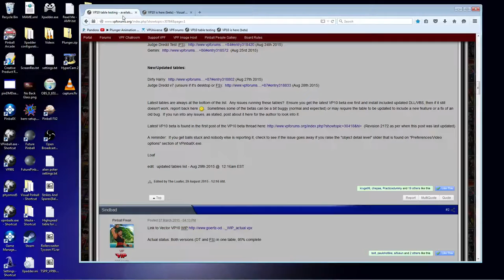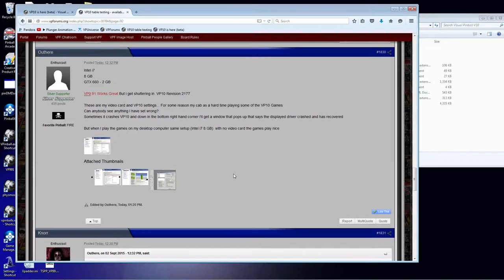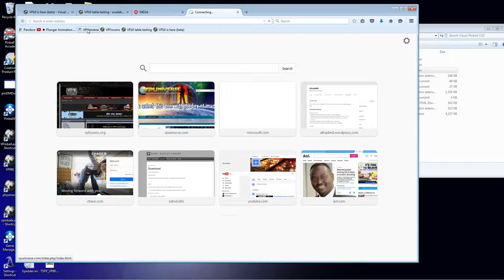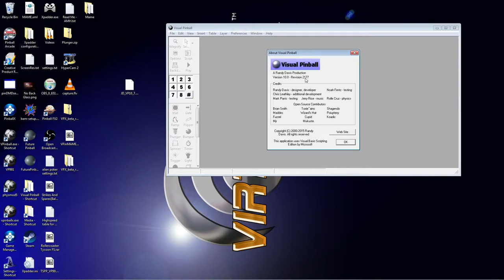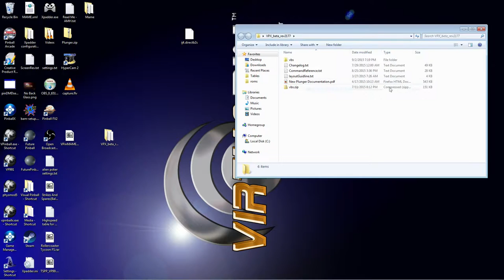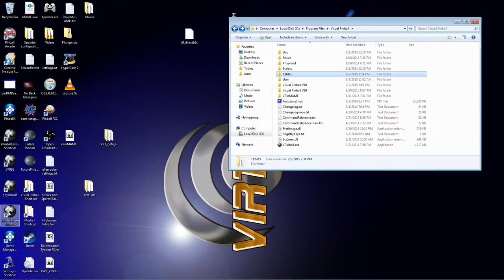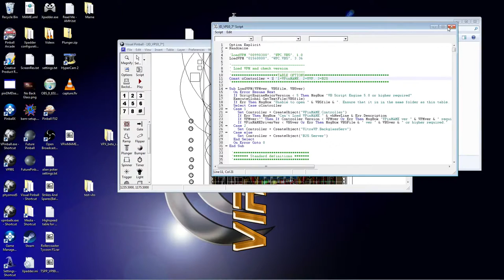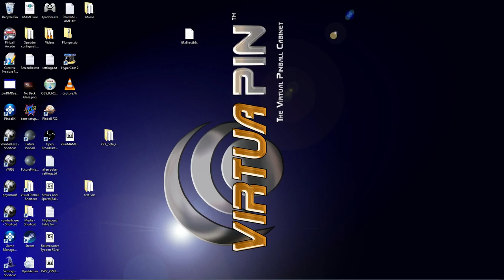VP 10 Setup Guide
This video is a tutorial on how to get VP10 setup and functioning. I hit a bit of a error on my part so its actually two videos combined into one.